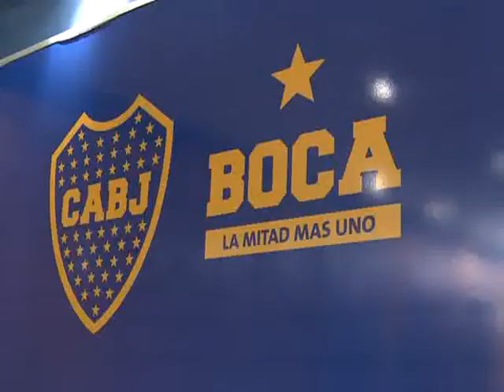Erbes participó del táctico y se perfila para seguir de titular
El mediocampista Cristian Erbes participó hoy de un trabajo táctico junto a la probable defensa titular y por tal motivo se perfila para seguir en la alineación principal de Boca Juniors, en detrimento de Leandro Somoza, quien ya está recuperado de su dolencia.

Con miras al compromiso del próximo jueves ante el escolta Newell`s, en La Bombonera, el DT Julio Falcioni probó hoy a Erbes junto a los defensores Franco Sosa, Guillermo Burdisso, Matías Caruzzo y Clemente Rodríguez en el marco de un ensayo desarrollado en la cancha principal del predio de Casa Amarilla.

Así, Erbes parece haberle ganado la pulseada a Somoza, quien apenas lo suplantó unos minutos en el trabajo de hoy, pese a que ya no tiene rastros de la tenosinovitis en el tobillo izquierdo que lo marginó del viaje a Santa Fe para jugar con Colón (0-0). Además, estuvo ausente con San Lorenzo (3-1) por estar suspendido.

En consecuencia, serían tres los cambios que introducirá el DT respecto de la fecha pasada, ya que en la defensa Matías Caruzzo jugará por el capitán Rolando Schiavi (cinco amarillas) y Clemente Rodríguez retornará tras superar una contractura en el recto anterior de la pierna derecha por Fernando Evangelista.

Además, en la delantera, el uruguayo Santiago Silva, quien también cumplió una fecha de suspensión, recuperará su lugar como centrodelantero en lugar de Lucas Viatri.

De esta manera, Boca jugaría con Agustín Orión; Franco Sosa, Guillermo Burdisso, Matías Caruzzo y Clemente Rodríguez; Guillermo Fernández, Cristian Erbes y Walter Erviti; Leandro Paredes; Lautaro Acosta y Santiago Silva.

En tanto, además de los mencionados, quedarán concentrados Oscar Ustari, Cristian Cellay, Leandro Marín, Lisandro Magallán, Cristian Chávez, Nicolás Colazo, Evangelista, Somoza, Orlando Gaona Lugo, Nicolás Blandi y Viatri.

En esta jornada, el plantel completo, con Schiavi y Orión, quienes ayer estuvieron ausentes por motivos personales, realizó un trabajo táctico con pelota con los defensores y volantes por un lado y los delanteros por el otro.

Boca, quinto con 23 puntos, recibirá a Newell`s (28 a un punto del líder Vélez) el próximo jueves, desde las 21.30, en el partido que cerrará la 15ta. fecha del Torneo Inicial y que será arbitrado por Mauro Vigliano.